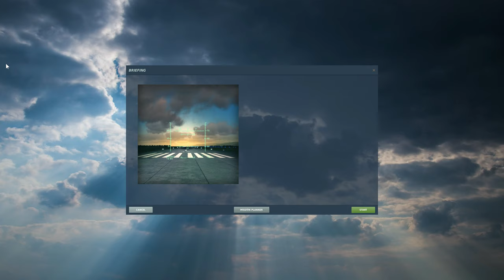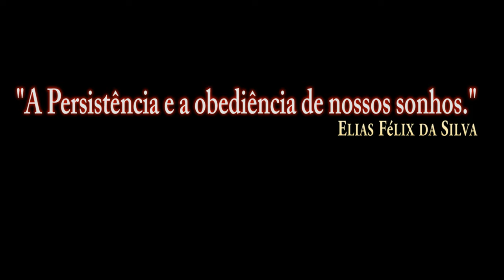DCS:AH-64D APACHE( AI ) AGM-114 Hellfire_7 /PT-BR_VÍDEO 1487